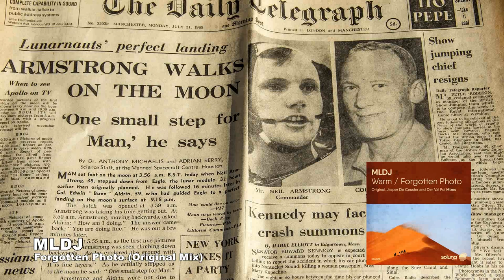MLDJ - Forgotten Photo (Original Mix) [Soluna Music]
Don't forget to hit the [↻Repost] button, if you liked the tune!

▼ Release Tracklist:
01. Warm (Original Mix)
02. Warm (Jasper De Ceuster Remix)
03. Forgotten Photo (Original Mix)
04. Forgotten Photo (Dim Val Pol Remix)

Russian born MLDJ makes positive contributions to progressive dance music with retro flare. Having been part of our “Winter Sun” collection, MLDJ now debuts with a sassy EP on our imprint.
The release commences with a “Warm” up, the first pair exhibiting the main titular track. MLDJ’s original interweaves modern progressive with retro touches. The arp-sy chords smoothly blend in with a catchy hook phrase that will immediately become a fixture in the listener’s memory. Belgian producer Jasper De Ceuster brings his Dutch roots to our table, and wow, does his remix thrive in the retrowave culture. De Ceuster, an avid fan of synthwave, harvests an unrelenting wave of nostalgia in his cultivation of arpeggiated synths and flashy retro appeal. The EP continues with a second round of retro progressive. “Forgotten Photo” is that one picture from our past, tucked away in an old box, that evokes splendid memories. Bouncy chords and jubilant plucks give way to lush summer feelings. Dim Val Pol debuts with a flavorful recipe that embellishes the original with his own simmering combination of arps and percussion.